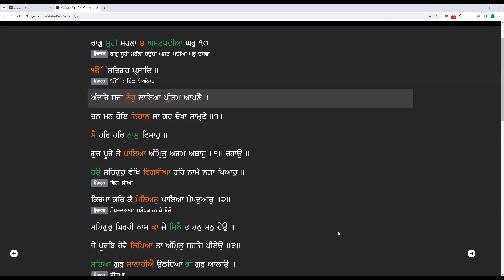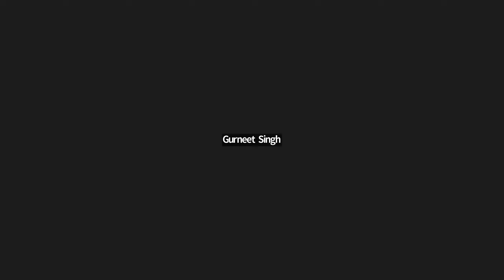Gareebi Pothi Class Jan 4 2024